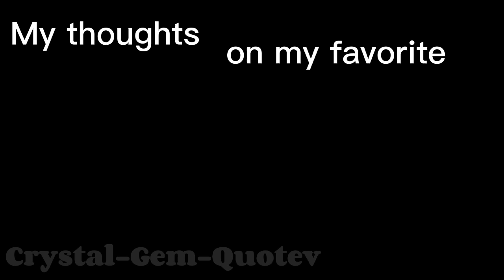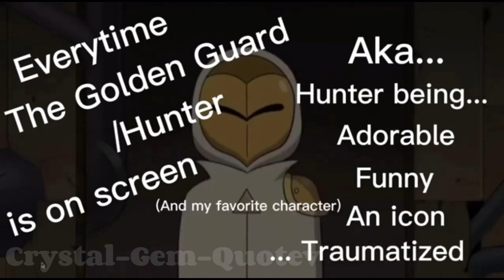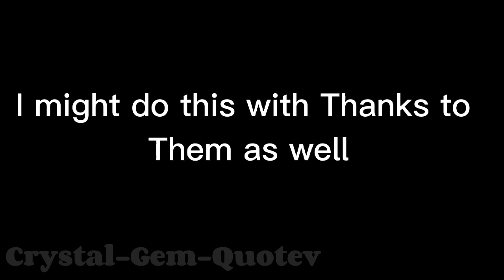Describing my favorite moments of For The Future. (Featuring my cringe voice) Pt1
I'ma do this later